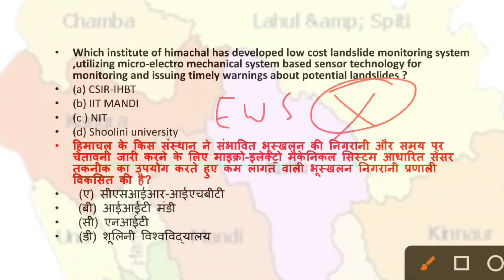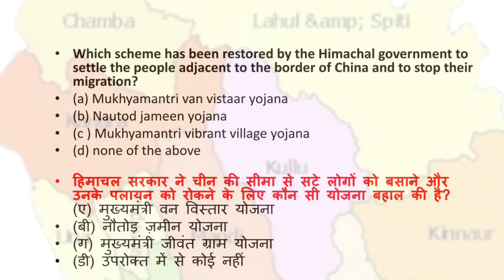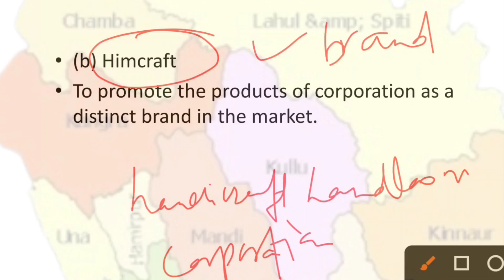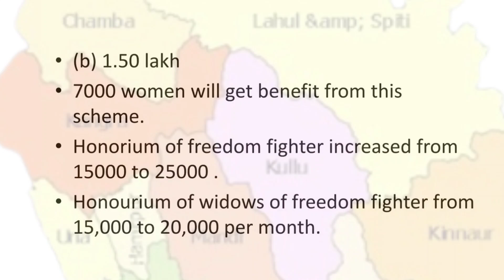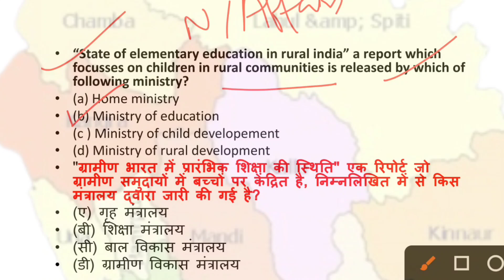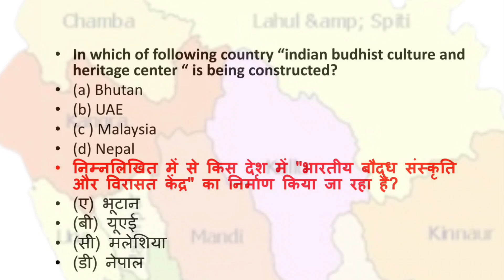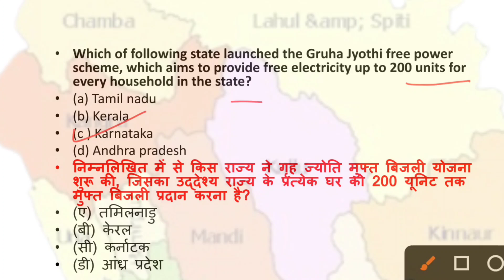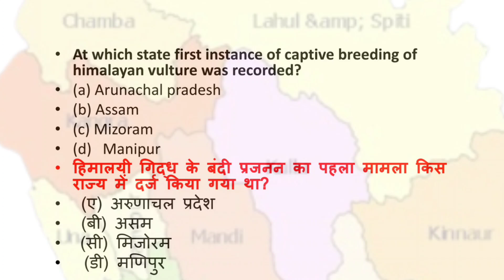Himachal Current Affairs August 2023 || HP CURRENT AFFAIRS AUGUST 2023|| HPPSC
current affairs of himachal pradesh 2023 in english
Himachal giriraj current affairs august 2023
hp giriraj
giriraj newspaper online
hp giriraj current affairs
himachal pradesh gk questions
himachal pradesh general knowledge questions answers
hp gk questions in hindi
hp gk questions with answers pdf
hp gk district wise in english
quiz himachal app
quiz himachal online
Which is the hardest exam in Himachal Pradesh?
What is the old name of Himachal?
हिमाचल का पुराना नाम क्या है?
What are the important dates of HP GK?